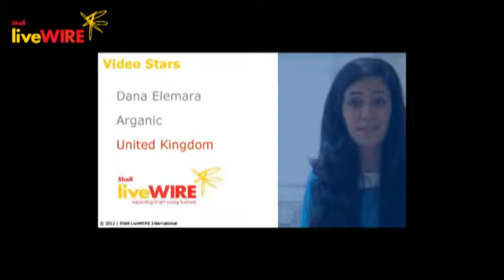Video Star - Dana Elemara, Shell LiveWIRE UK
Watch Dana Elemara of Arganic describe her business and the support given by Shell LiveWIRE UK.